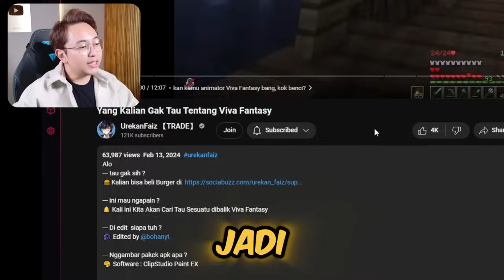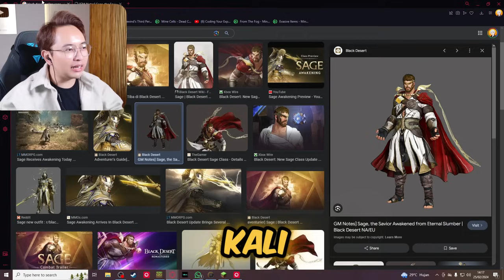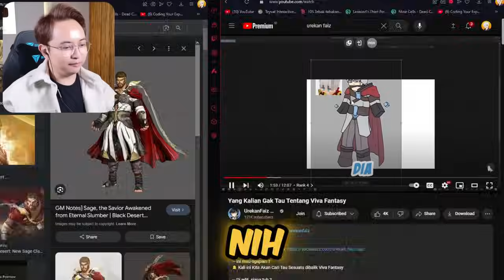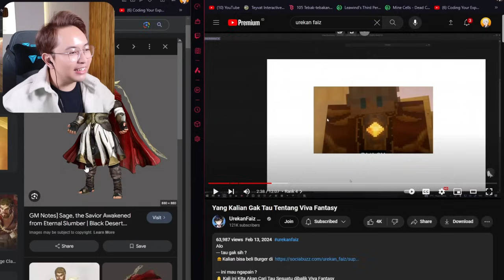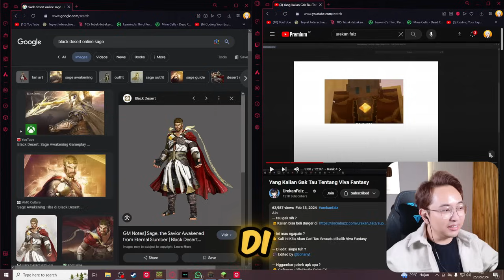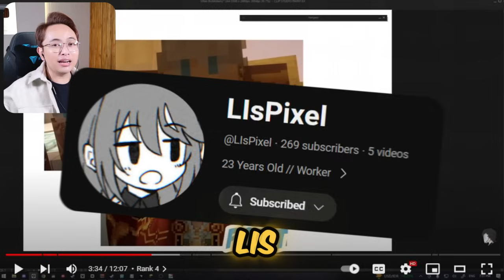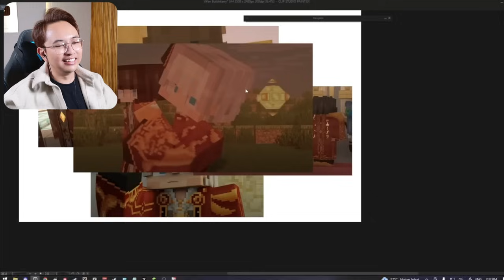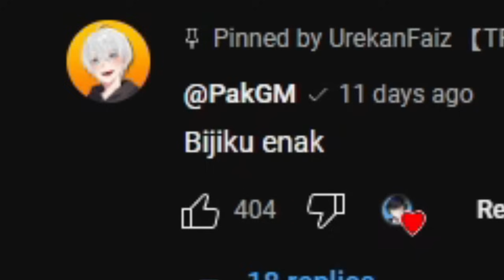Klarifikasi Viva Fantasy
🤝 Tempat Top-up yang Aman & Terpercaya

🎬 Main bareng: @UrekanFaiz
🖊 Di-edit oleh: @bohanyt
🎨Thumbnail oleh: @KozyChainza
💡Inspirasi dari:

timestamp:
0:00 - ini gimik btw
1:50 - sahur versi WAIT WAIT WAIT
2:09 - ATURAN MAIN
3:10 - reaksi video dari pihak yang nyerang
6:25 - klarifikasi 1
8:41 - ishorawr dulu
8:50 - klarifikasi 2
12:25 - klarifikasi biji
15:15 - ga dibungkam kok ges
15:44 - masih ngomongin biji
18:15 - ngomong serius